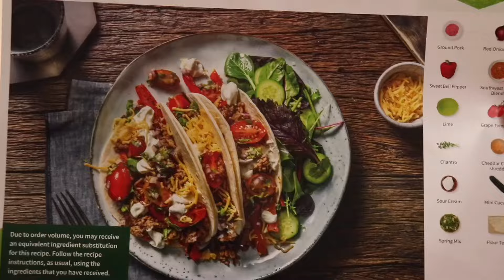மட்டன் சுக்கா(Mutton Chukka)trendingvideo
This video is making for

mutton chukka,

mutton chukka varuval,

mutton chukka varuval in tamil,

mutton chukka recipe in tamil,

mutton chukka in tamil,

mutton chukka seivathu eppadi,

what is mutton chukka Suba’s Kitchen,

mutton chukka recipe